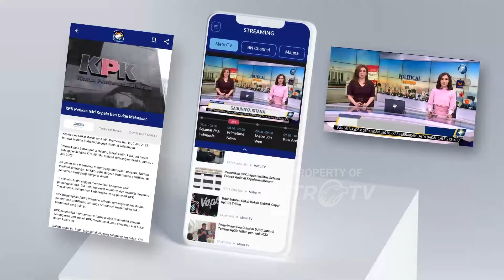Jelang Wukuf, Jemaah Haji Waspada Kondisi Tubuh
MetroTV, jelang Wukuf, Jemaah Haji waspada dengan kondisi tubuh.